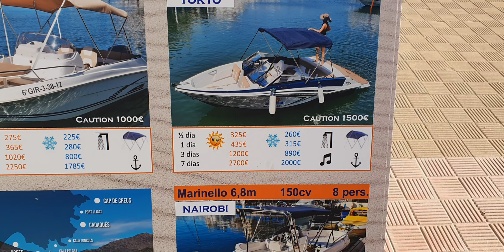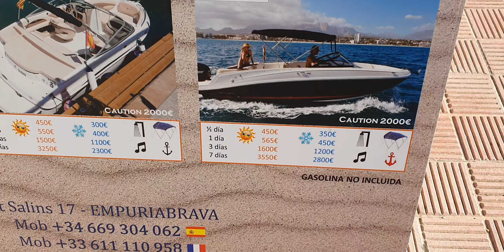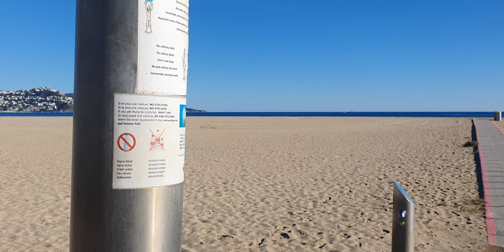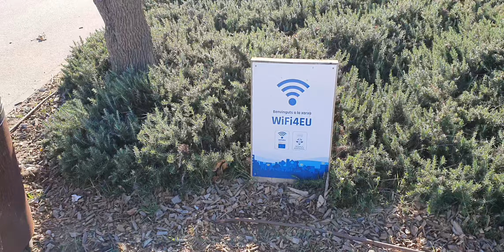🇪🇸 Испанская Венеция Эмпуриябрава Испания